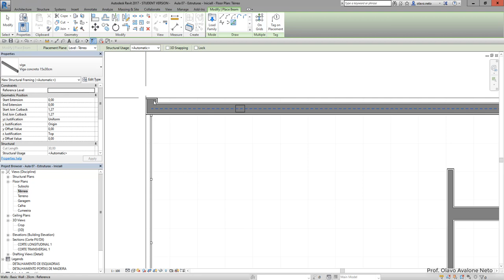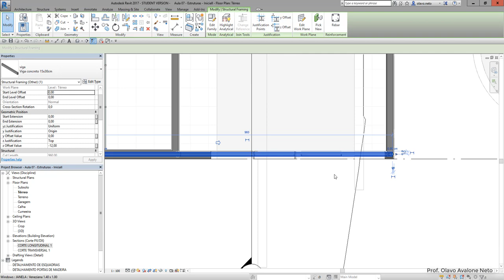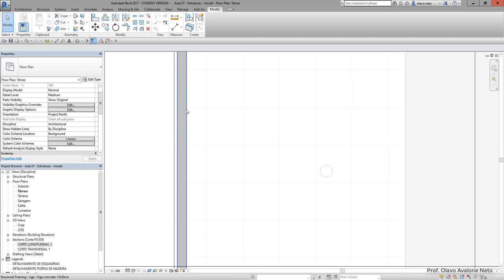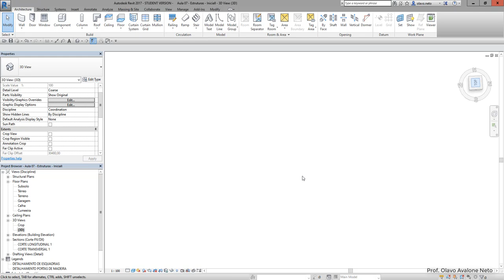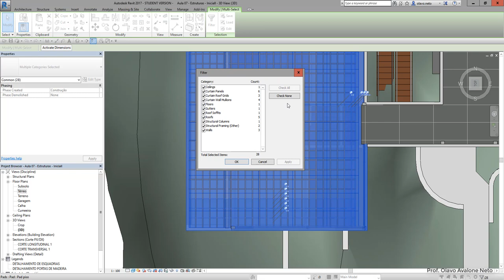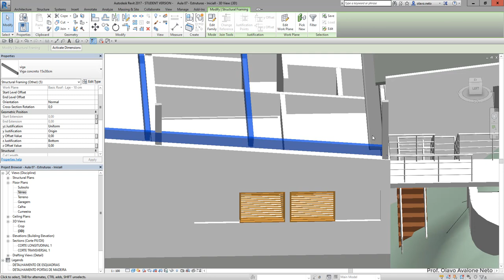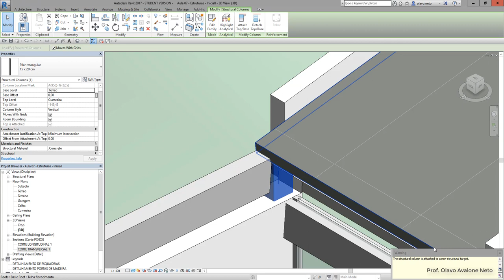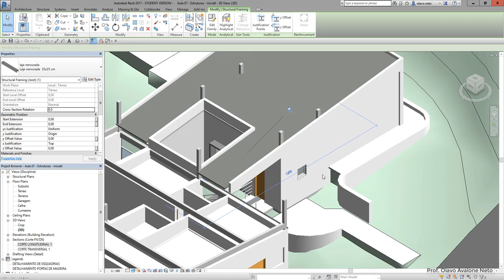Modelamento Virtual II 2019.1 - Aula 07 B - Vigas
Conteúdo: mostra como criar e inserir vigas retas e inclinadas.